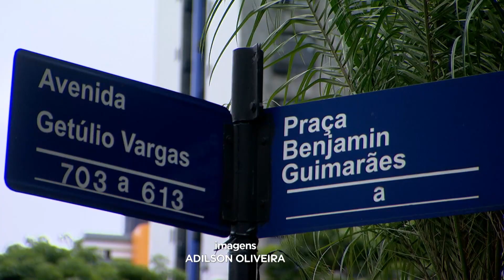Polícia procura suspeito de esfaquear travesti em BH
A polícia procura por uma travesti que foi agredida com um golpe de faca em Belo Horizonte.